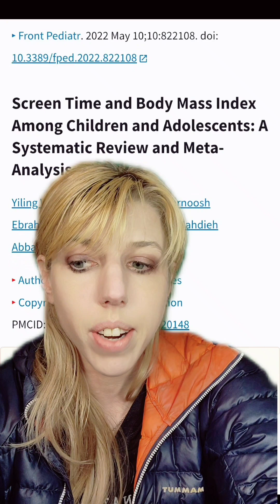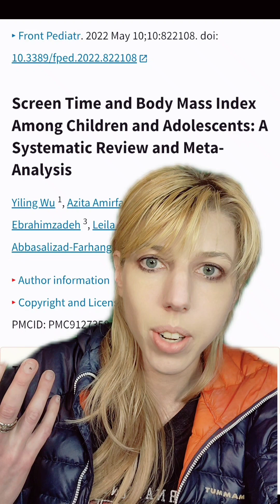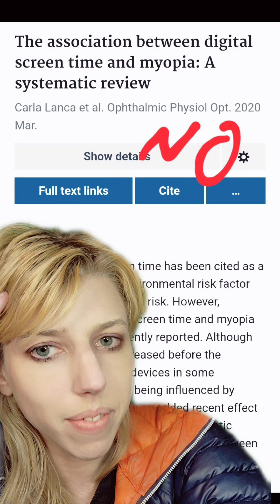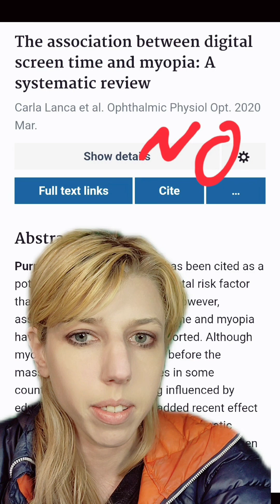Does screentime lower IQ? Obesity, myopia and a surgeon's skills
As always, let me know if you need acess to information. This app has been spotty about letting me share articles.

Further reading